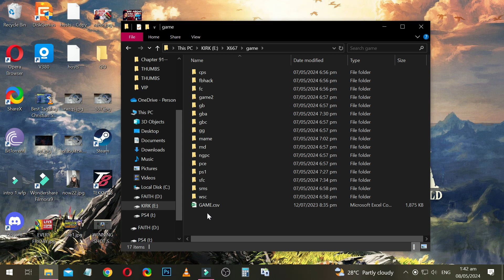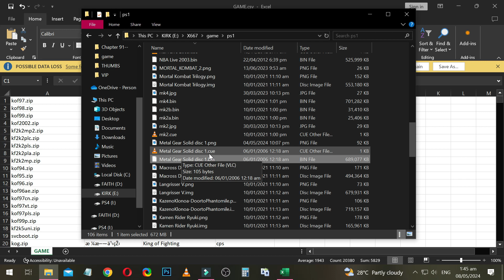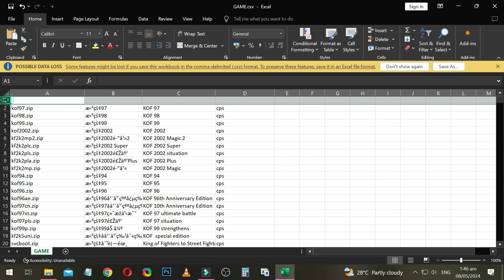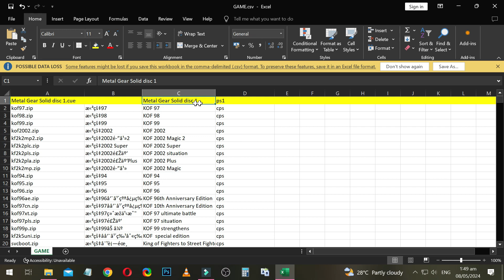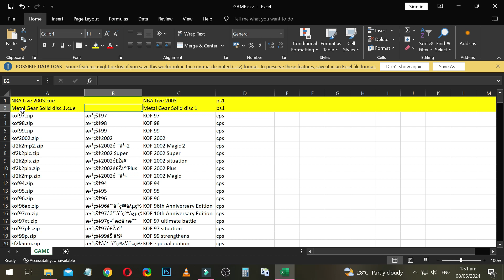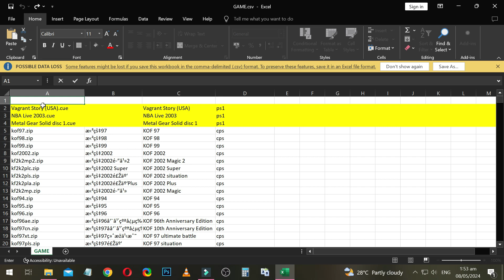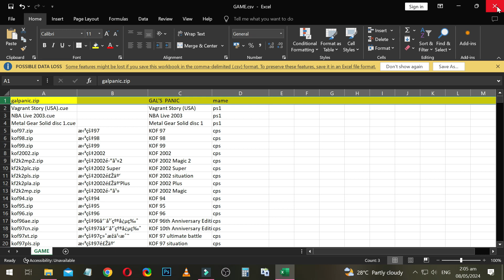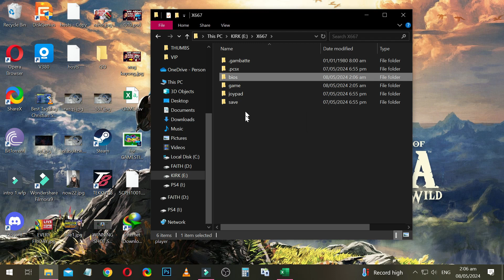TUTORIAL - PAANO MAGLAGAY NG ADDED GAMES SA GAMESTICK LITE 2024?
Ayun mga bossing, follow up ko lang tong Bagong Gamestick Lite 2024 kung paano maglagay ng added games, Gusto nyo ba malaman? Panoodin hanggang dulo!

Buy this item on
tiktok shop

PM nyo po ako sa aking fb page kung gusto nyong mag avail ng back up sd card.